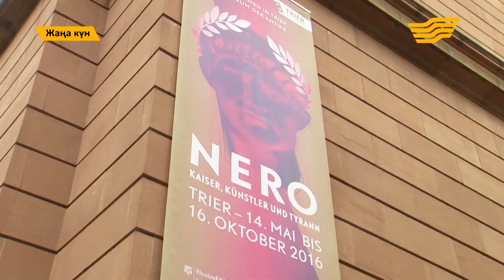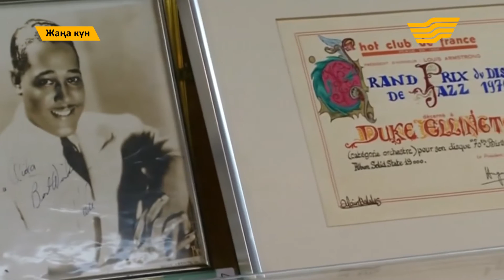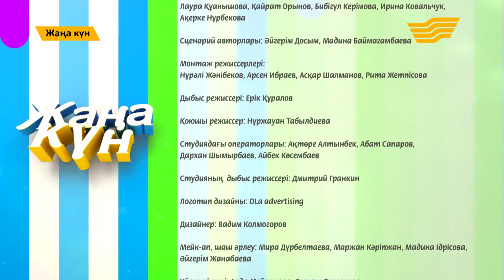"Жаңа күн" от 26 мая (Часть 4)